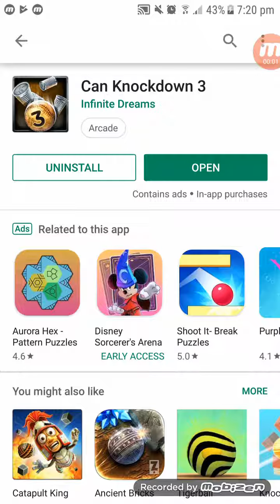Can Knockdown 3